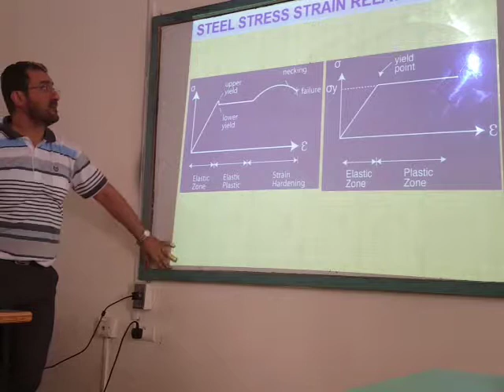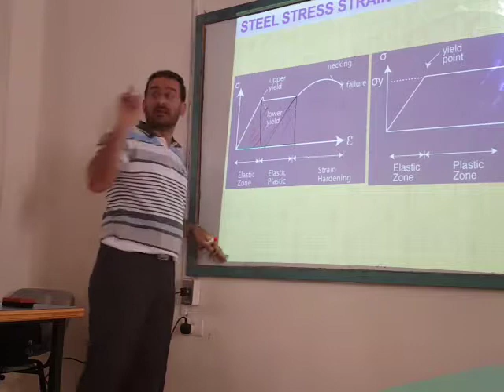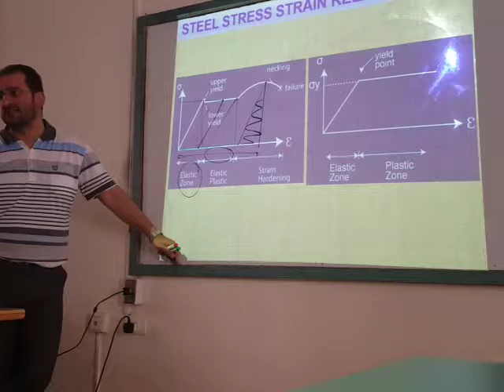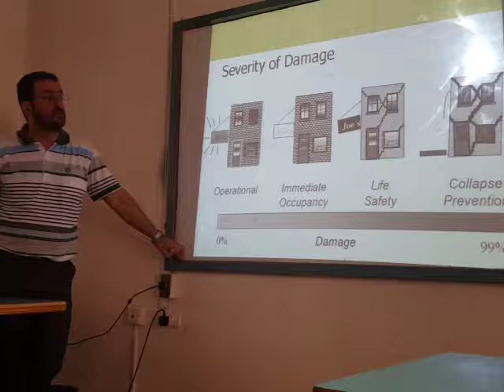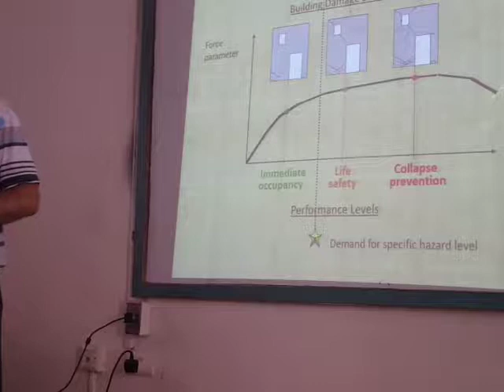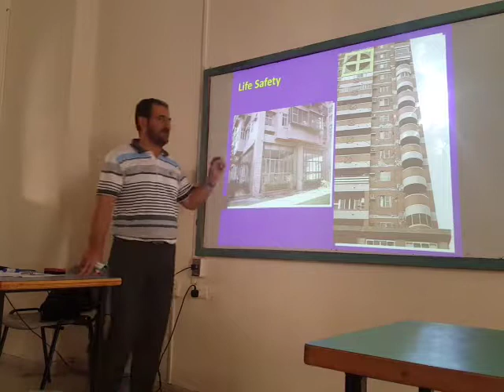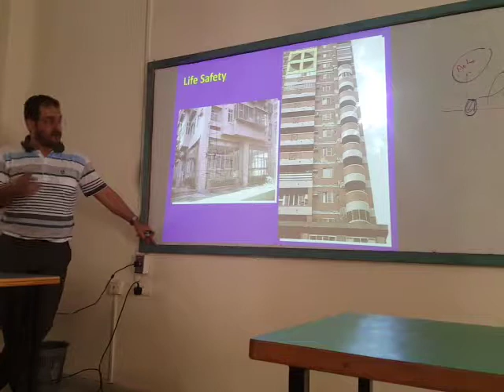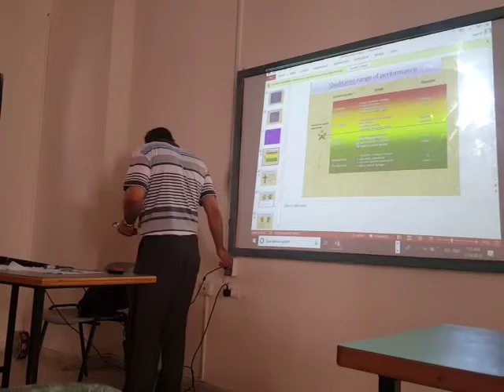التصميم اللدني-ماجستير هندسة الانشاءات-الدكتور منذر دياب-المحاضرة الاولى- الجزء الثالث